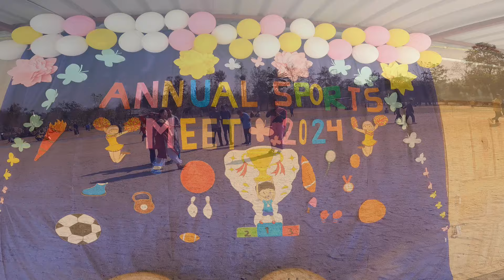St. Mary's Secondary School || Annual Sports Meet -2024